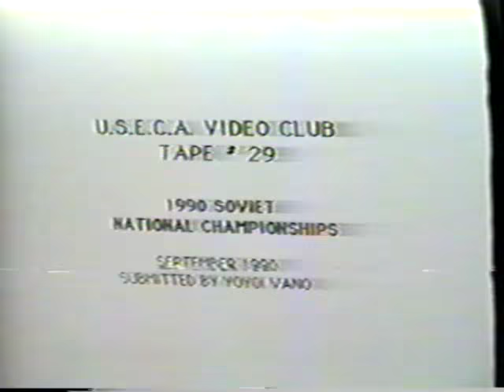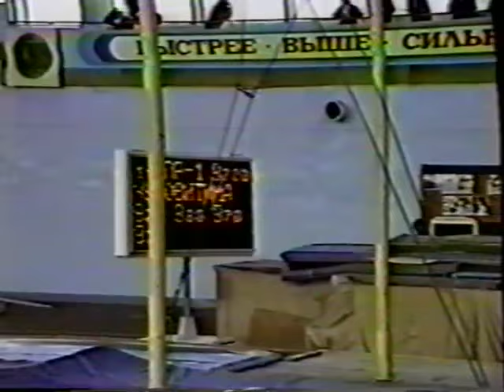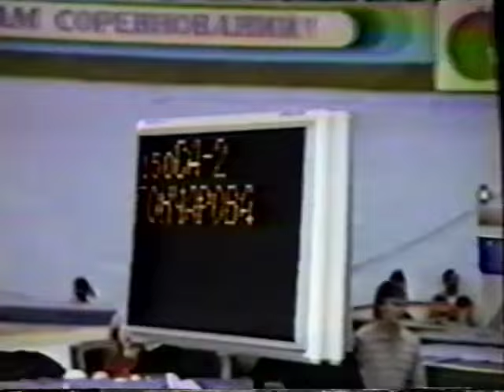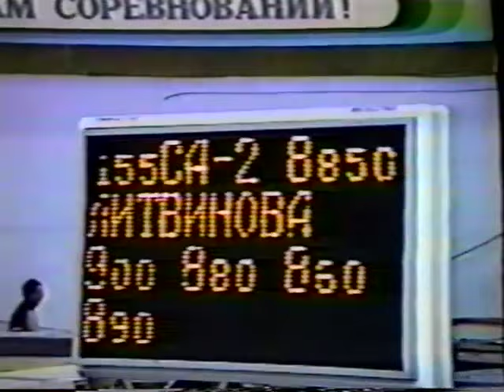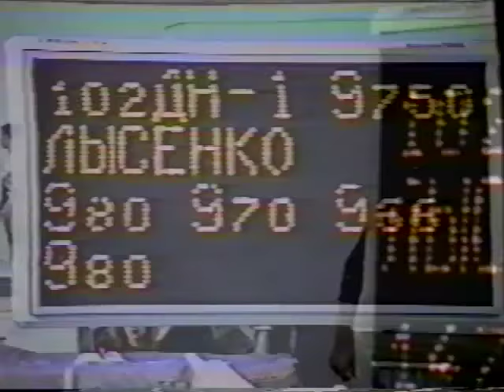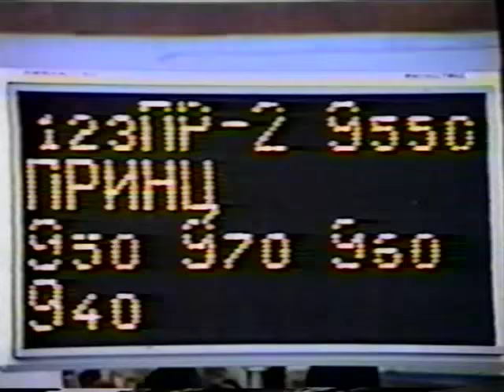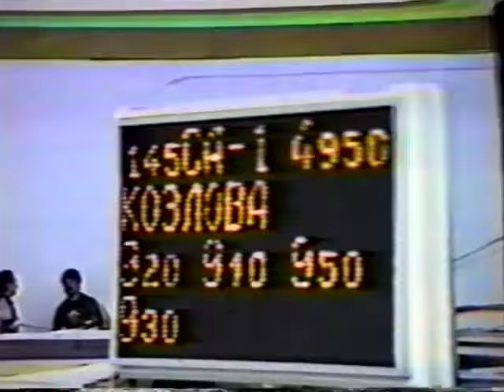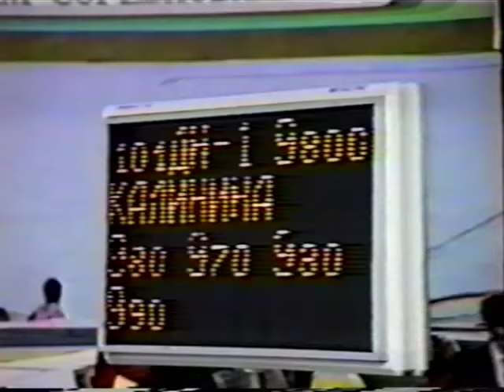1990 USSR Gymnastics Championships W Optionals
Same camera angle as other 1990 USSR Gym. Champs. video, but this one is optionals only and shows more gymnasts than the other tape. Kalinina, Laschenova, Ivkova, Ignatova, Prints, Aibinder, etc.